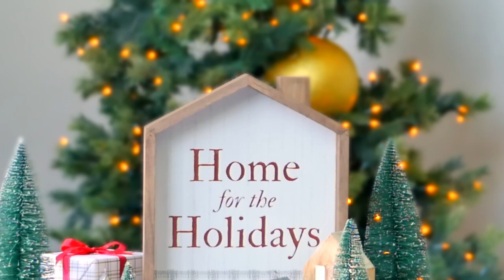Holiday 2022 Collection–Christmas